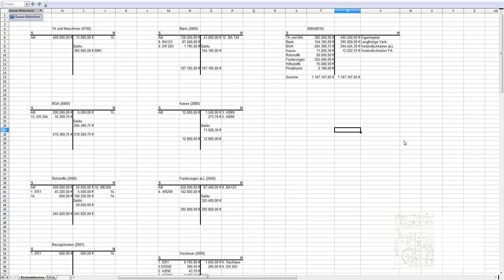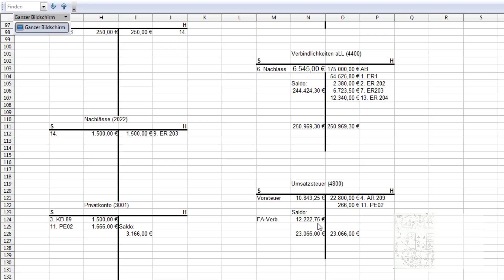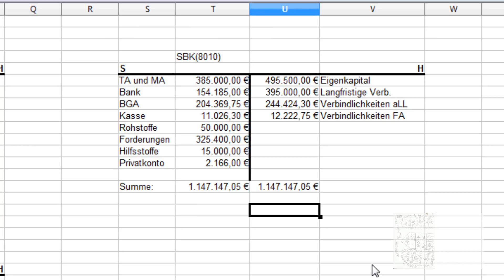17. Abschluss der Bestandskonten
Dieser Teil der Aufgabe ist lediglich eine Kontrolle und muss nicht unbedingt gemacht werden. Die Aufgabe war nach 16 Arbeitsaufträgen bereits erledigt. Durch die Kontrolle kann man überprüfen, ob man alles richtig gerechnet hat.